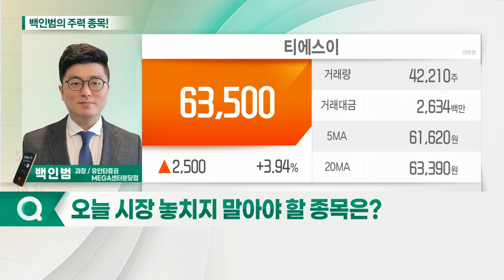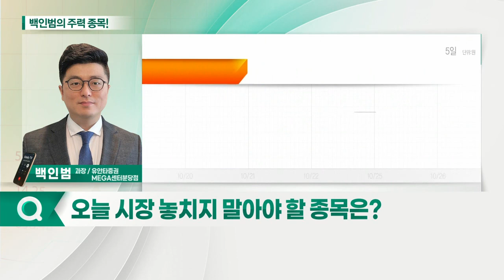티에스이, 인텔리안테크, 한미반도체, 후성_백인범의 주력 종목 (20211027)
1. 티에스이(131290)
2. 인텔리안테크(189300)
3. 한미반도체(042700)
4. 후성(093370)

- DDR5, 새 성장 동력 부각
- 주요 소모품 인터페이스보드 및 소켓 생산
- 최근 주가 하락에 따른 밸류에이션 매력 부각
- 내년 신제품 론칭·자회사 실적 개선 등

- 해상용 위성통신 안테나 세계 1위
- 저궤도 위성통신 밸류체인 진입
- ‘원웹’에 안테나 공급
- 6G 인프라 표준 가능성·메타버스 관련 모멘텀
- 최근 누리호 관련 주가 조정, 매수 기회로 활용